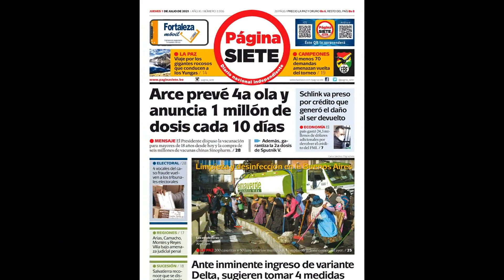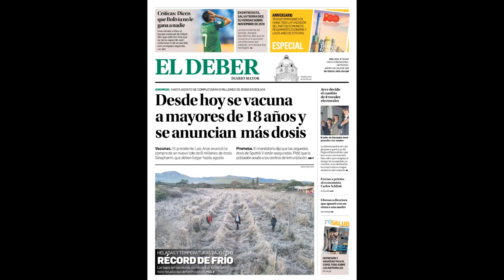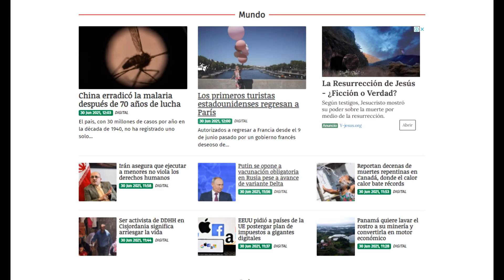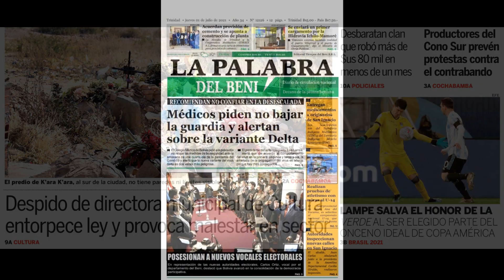Jueves 1 Julio de 2021 Titulares Periódicos Bolivia, Luis Arce anuncia 6 millones de dosis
Se destaca el día de hoy, el anuncio del Presidente Luis Arce de traer 6 millones de dosis de vacunas y el inicio para la vacunación de mayores de 18 años, El Presidente hizo el cambio de los vocales electorales en todo el pais, Se estudian propuestas para que la gente acuda masivamente a vacunarse.

Estos son los titulares de los Periódicos de Bolivia del 1 de Julio de 2021 Pagina Siete, El Deber, Los Tiempos, La Razon, La Patria, Correo del Sur de Sucre, El Potosi, el Pais de Tarija,  Opinion de Cochabamba, el Dia de Santa Cruz y La Palabra del Beni